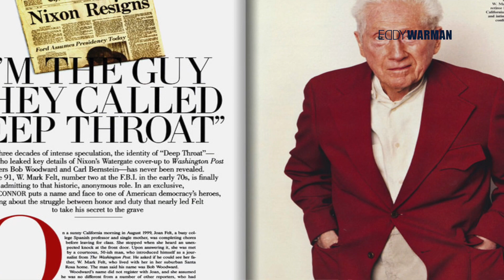La revista Vanity Fair con Alberto Moreno.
El director de Vanity Fair México, Alberto Moreno, nos habla sobre esta famosa e histórica revista además de contarnos el proceso que siguen para desarrollarla y mantenerla vigente e interesante.